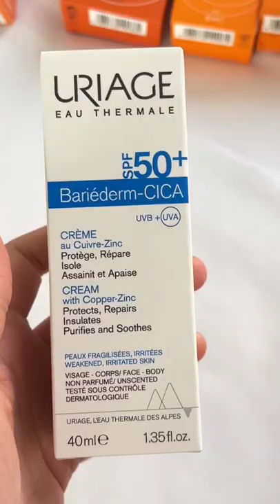French Pharmacy Sunscreen Haul!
My sunscreen haul from French Pharmacy.

👉🏻First impression: more options available for sensitive and dry skin; but also ones for targeting skin concerns like anti-aging, pigmentation, redness, as well acne. They are more lightweight, fast-absorbing, no cast! Best of all, more stable and better UVA filters (not available in US)!